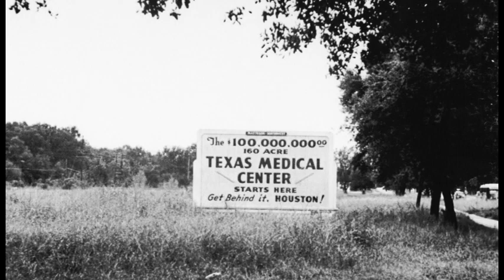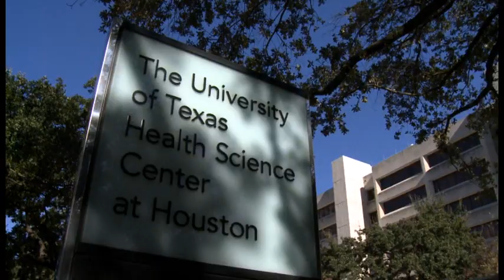The Health Museum Gala Video - Richard Wainerdi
On Friday, September 21, The Health Museum honored Dr. Richard Wainerdi with a gala, "Texas Medical Center: Past, Present and Future," to recognize his 28 years of dedication and service as president and CEO of the Texas Medical Center. The video was produced to highlight his career and accomplishments.